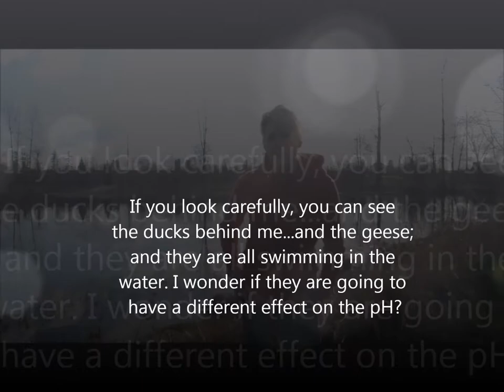Planarian's Vs. TWU fountains SEMINAR/SUMMARY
Trinity Western University Ecology 381 Lab project